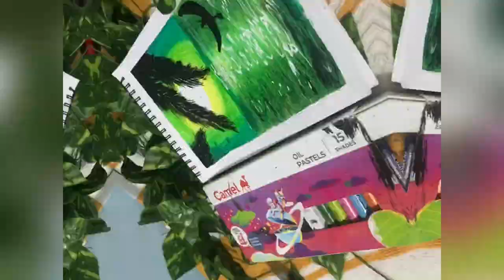Simple painting ideas for beginners/Oil paste/canoe/moonlight/sea